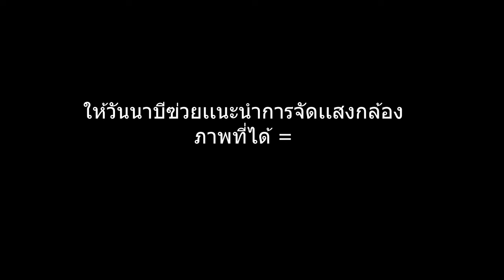จัดเเสงเเล้ว - league of legends ARAM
league of legends ARAM

(ช่องข้อความ ส่งถึงmtmewที่นี่-งดdm)